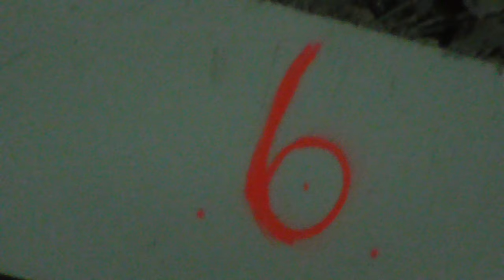Nighttime view of the demolished Christchurch Central Police Station #5 (2015-06-01-02:49)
Nighttime view of the wreckage of the former Christchurch Central Police Station from the Hereford St. entrance to the Christchurch City Council Building. Recorded 2015, 1st of June at 2:49am.